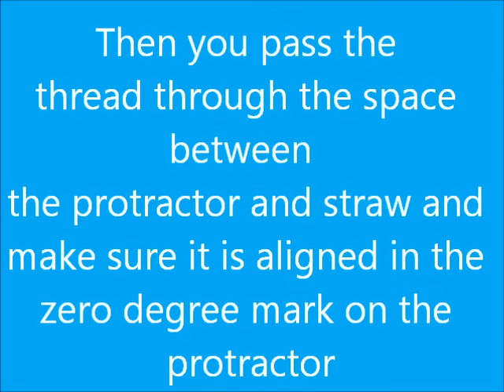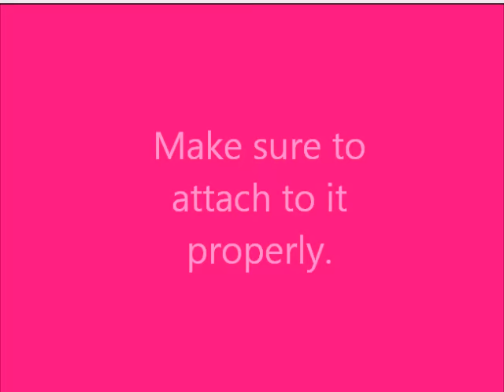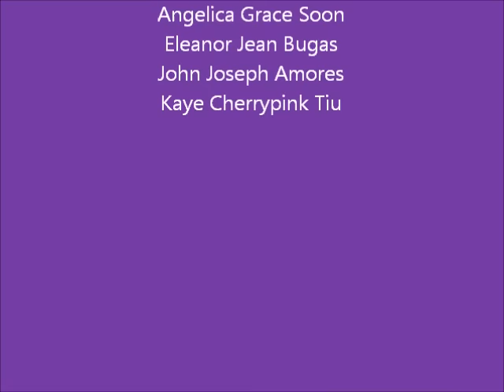Clinometer (How to make and use)